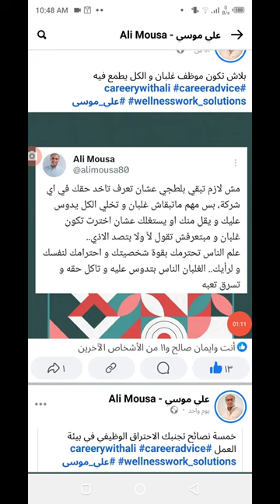20240702_104658 بلاش تكون موظف غلبان والكل يطمع فيه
مش لازم تبقي بلطجي عشان تعرف تاخد حقك في اي شركة بس مهم متبقاش غلبان وتخلي الكل يدوس عليك ويقل منك او يستغلك عشان اخترت تكون غلبان ومبتعرفش تقول لا ولا بتصد الاذي علم الناس تحترمك بقوة شخصيتك واحترامك لنفسك و لرأيك الغلبان الناس بتدوس عليه وتأكل حقه وتسرق تعبه

You do not have to be a thug in order to know how to take your rights in any company, but it is important that you do not become a bully and let everyone trample on you and belittle you or take advantage of you because you chose to be a bully and you do not know how to say no or repel harm. Teach people to respect you by the strength of your personality and your respect for yourself, and because of your oppressive opinion, people trample on him, eat away his rights, and steal his labor.